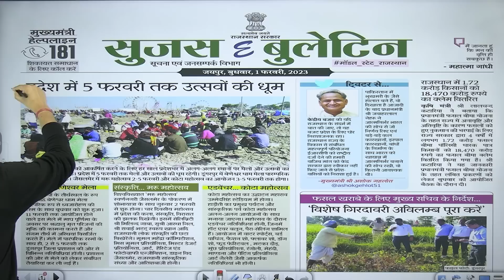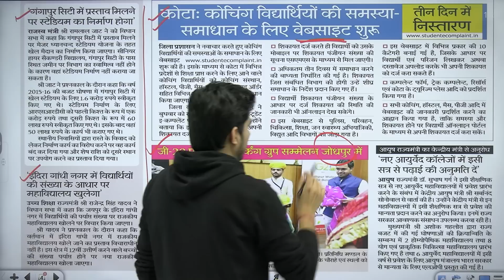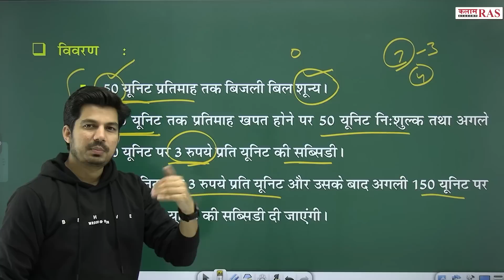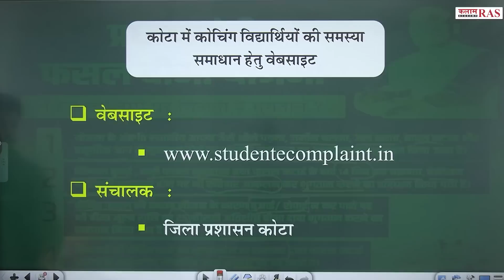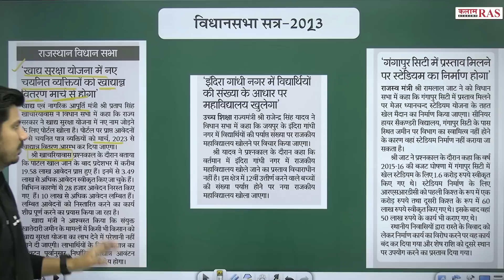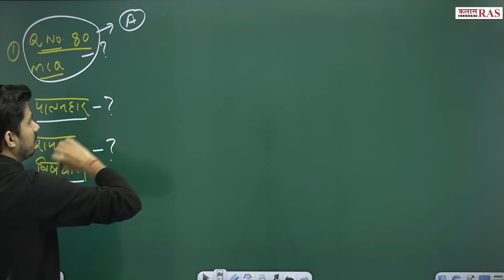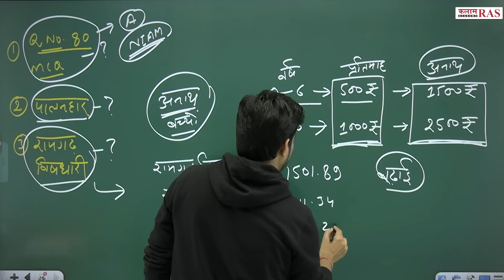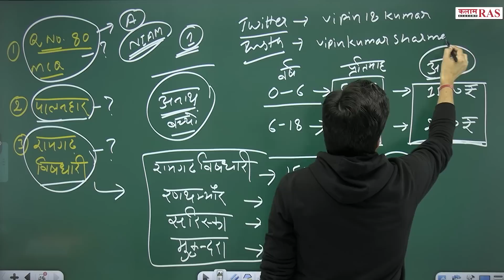सुजस सारांश | Daily Sujas Bulletin | By Vipin Sir | Kalam Ras Academy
मुख्यमंत्री घरेलू विद्युत अनुदान योजना,
प्रधानमंत्री फसल बीमा योजना,
कोटा में कोचिंग विद्यार्थियों की समस्या समाधान हेतु वेबसाइट,
विधानसभा सत्र-2023

📲  कलाम एकेडमी के डिजिटल कोर्स से जुड़ने के लिए डाउनलोडa कीजिए हमारा मोबाइल एप्पलीकेशन :--

Join OUR Telegram CHANNELS👇
☞ टेलीग्राम :--